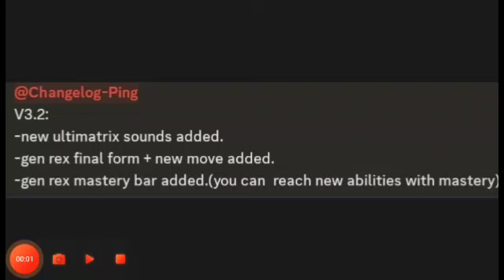Roblox UPDATE Generator Rex Final Form,New Quests,Locations & More | Ultimate United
Roblox UPDATE | Ultimate United